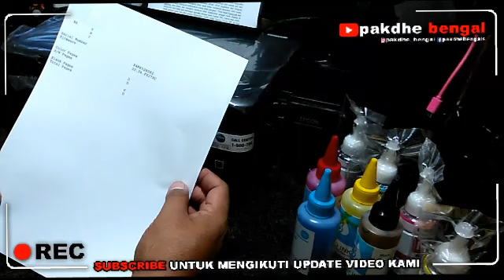Cara Refill Isi Tinta Epson L405, cara refill printer epson l405, cara isi tinta printer epson l405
Pertanyaan Anda Mungkin Sudah Ada Tutorialnya. Tonton Video Kami Cara Mencari Tutorial Kami Dengan Cepat:

Segala Pertanyaan Silahkan Tulis Di Kolom Komentar. Pertanyaan Yang Sudah Ada Video Tutorialnya Kemungkinan Tidak Kami Jawab. Silahkan Klik Link Diatas Video Cara Mencari Tutorialnya.

Bila Ternyata Video Tutorial Belom Ada. Silahkan Request Di Kolom Komentar. Insya Allah Akan Kami Buatkan Tutorialnya

Semoga Video Video Tutorial Printer Kami Bermanfaat Amiin

DJAVAPRINT SERVICE PRINTER KOTA TULUNGAGUNG
Service . Refill Toner . Part
👉 Service printer
👉 Modif printer / infus printer
👉 Refill toner / isi ulang printer laser
👉 Sparepart printer laserjet

Alamat: 🏠Perumahan Royal Jepun No14 Tulungagung

FB: pakdhe bengals  IG: pakdhe_bengal